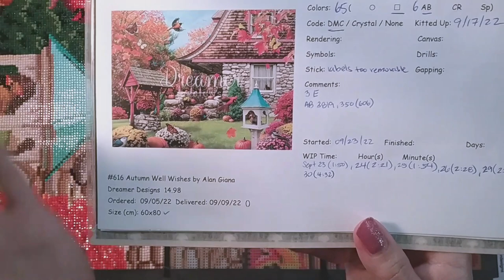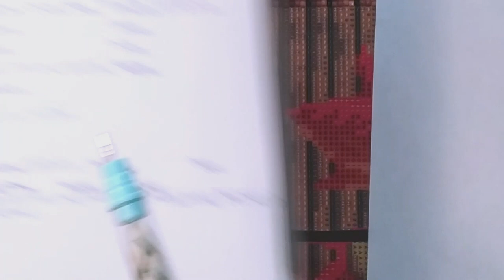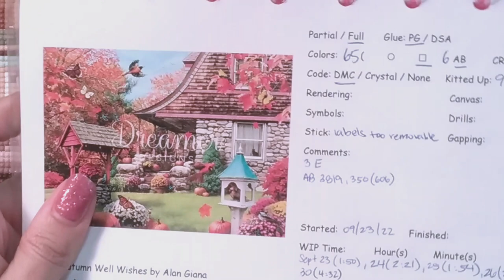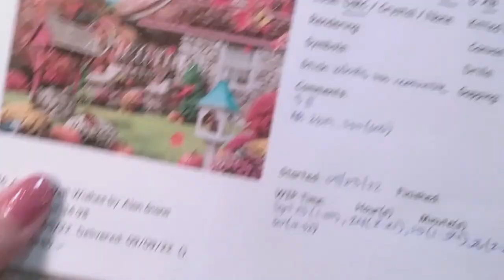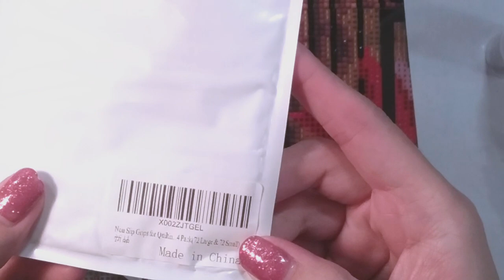Diamond Painting WIP & Chat - Dreamer Designs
Join me while chat while diamond painting. This diamond painting is from Dreamer Designs